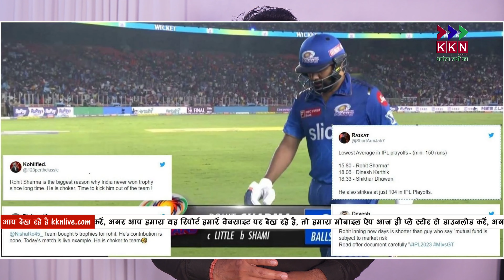Hardik Pandya को मिली धमकी Rohit Sharma के फैंस ने कहा रेस्ट इन पीस हार्दिक पांड्या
जब से एमआई की प्रीसीजन प्रेस कॉन्फ्रेंस हुई है जहां पे हार्दिक पांड्या और मार्क बाउचर आए थे तब से लेकर अब तक मुद्दा बहुत गरमा गया है और रोहित वर्सेस हार्दिक की ये लड़ाई एक अलग ही मोड़ लेती जा रही है जो कि दिखने में अब बहुत खराब लग रही है क्योंकि रोहित फैंस वर्सेस हार्दिक फैंस अब ये नई लड़ाई suru हों  चुकी है लेकिन अगर बात करें वहां पे हार्दिक पांड्या को किस कदर क्रिटिसाइज  किया जा रहा है आपको बता देते हैं कि

ट्विटर पे ईस बक्त ट्रेंड कर रहा है rip हार्टिक पाण्ड्य,मतलब रेस्ट इन पीस hartik पाण्ड्य ,और कौन कर रहा है ये,देखने मे तो यही लग रहा है, की रोहित शर्मा के फेन्स कर रहे है देखिए एक हद तक चीजे ठीक लगती है |लेकिन जब ईस तरफ चीजे चली है |जहां पे एसा कुछ बोला जाता है |तो चीजे कहीं न कहीं खराब हों जाती है

Report and Presentation: Kundan Kumar
Cinematography: Suraj Kumar Nishad
Editorial Head: Kaushlendra Jha
Executive Producer: Shaunit Nishant

KKN Live | KKN News | KKN Media Group

Gadgets which we use
Budget DSLR
Jobby Gorilla Pod
Zoom H1n
Backdrop Green
Backdrop Black
Shotgun Mic and
Lapel Mic

The above links are paid link and we earn from that.

About Us
“KKN लाइव” एक डिजिटल हिंदी न्यूज चैनल और समाचार वेबसाइट है। यह “KKN मीडिया ग्रुप” का एक फ्लैगशिप ब्रांड है, जो विश्वसनीय, प्रामाणिक और निष्पक्ष हिंदी न्यूज एवं वीडियो विश्लेषण अपने समर्पित पाठकों और दर्शकों तक पहुंचाती है। हम अन्य साइटों की तुलना में विविधतापूर्ण मल्टीमीडिया कंटेंट उपलब्ध कराते है। हमारी प्रतिबद्ध संपादकीय टीम हमेशा आपको विशेष और विस्तृत कंटेंट देने कर प्रयास करती है। साथ ही यहां, दुनिया भर में रहने वाले हिन्दी भाषी लोगों को अपने भाषा मे हजारों खबरें देखने व पढ़ने को मिल जाती है। हमारी यह साइट हमेशा अपडेट होती है, जिससे हर बड़ी जानकारी तत्काल आप तक पहुंच सके।